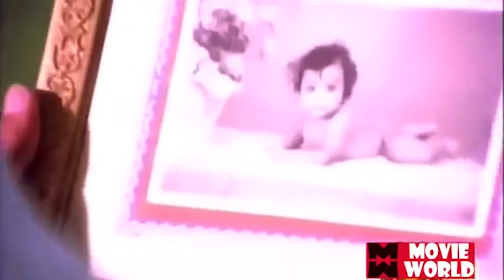ഭാവാഭിനയ ചക്രവർത്തിയെന്ന് മലയാളികൾ വിശേഷിപ്പിച്ച മലയാളസിനിമയിലെ കാരണവർ മധു | HITS OF MADHU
🎧HITS OF MADHU - 🎼Video Jukebox :

► 00:00 - Njalipoovan Vazhapoo
► 04:10 - Krishnapaksha kili
► 08:20 - Aparasundara neelakasham
► 12:30 - Pushpamangalayam
► 16:42 - Manasamaine varoo
► 20:49 - Mounarraga Painkili
► 25:22 - Ingu sookshikunnu
► 26:23 - Kadalinakkare Ponore
► 30:12 - Thottu Thottilla
► 33:28 - Ithanu jeevitha Vidyalayam

NJALIPOOVAN VAZHAPOO POLE...
Movie : Karakanakadal
Lyrics : Vayalar Ramavarma
Singer : KJ Yesudas

KRISHNA PAKSHA KILI CHILACHU.
 Movie :  Nakhangal
 Lyrics : Vayalar Ramavarma
 Singer:  P.Madhuri , KJ Yesudas

APARASUNDARA NEELAKASHAM.
Movie : Vithukal(1971)
Lyrics : P Bhaskaran
Singer : K.J Yesudas

PUSHPAMANGALAYAM.
Film : Nakangal
Lyrics : Vayalar Ramavarama
Singer : K.J.Yesudas

MANASA MAINE VAROOO.
Movie : Chemeen
Lyrics : Vayalar Ramavarma
Singer : Manna dey

MOUNARAGA PAINKILI...
Movie : Shuddikalasam(1979)
Lyrics : Sreekumaran Thampi
Singer : S Janaki

INGU SOOKSHIKKUNNU...
Movie : Vithukal (1971)
Lyrics : P Bhaskaran
Singer : KJ Yesudas

KADALINAKKARE PONORE.
Movie : Chemeen
Lyrics : Vayalar Ramavarma
Singer : K J Yeshudas

THOTTU THOTTILLA...
Film        : Thulabharam(1968)
Lyrics      : Vayalar
Singers   : K J Yesudas

ITHANU JEEVITHA VIDYALAYAM...
Movie : Rajaneegandhi (1980)
Movie Director : M Krishnan Nair
Lyrics : Yusufali Kecheri
Singer : K.J Yesudas

|| ANTI-PIRACY WARNING ||

*COPYRIGHT PROTECTED*